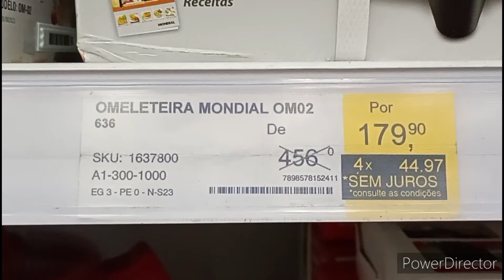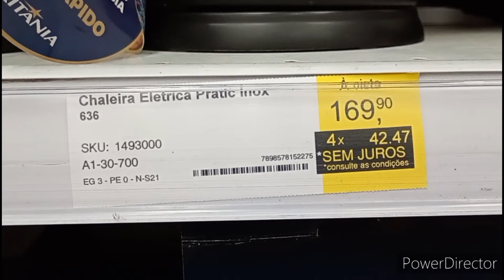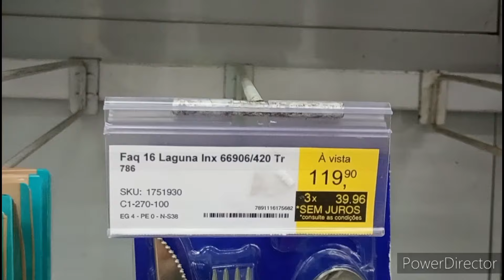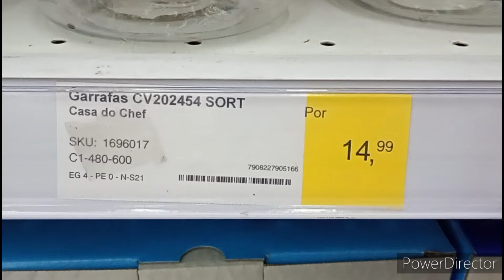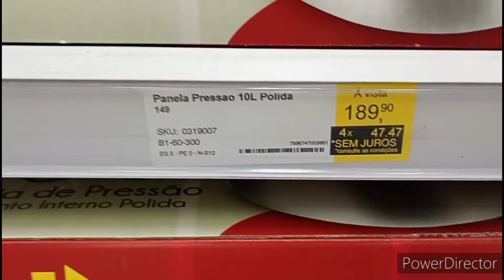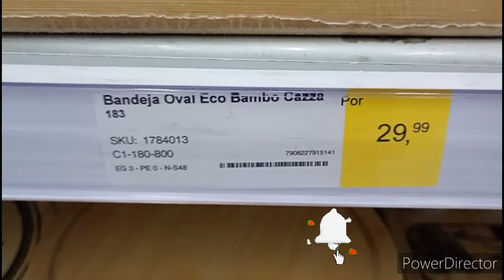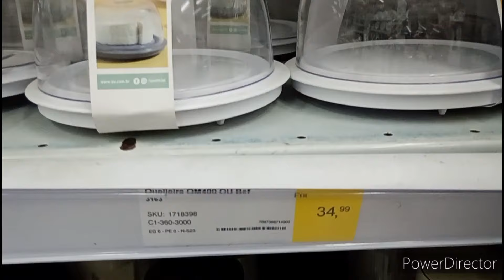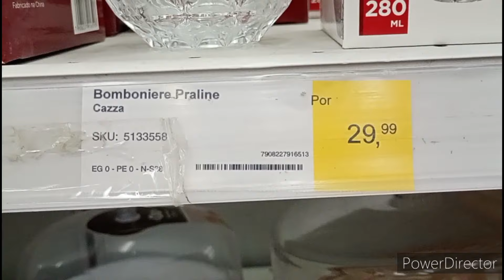✅ACHADINHOS CASA&VIDEO|UTILIDADES DOMÉSTICAS |DUQUE DE CAXIAS-RJ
📌Endereço da Loja 👉 Rua José de Alvarenga, 243, R. Genaro Lomba, 88 - Centro, Duque de Caxias - RJ, 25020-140